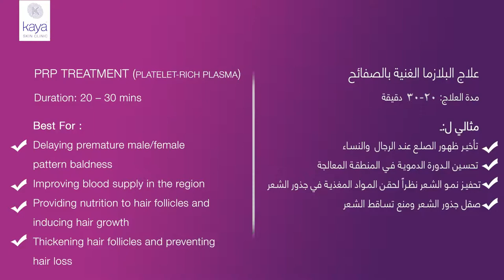How PRP (Platelet-Rich Plasma) Works - Hair Strength Solution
Your hair can now gain new strength and vitality at the hands of our expert dermatologists who craft customised therapies for you. The focus is on enhancing hair quality and preserving growth, ensuring you don’t reach a point where you need transplants. Here is one of our advanced hair strength solutions, PRP, check out how it works!